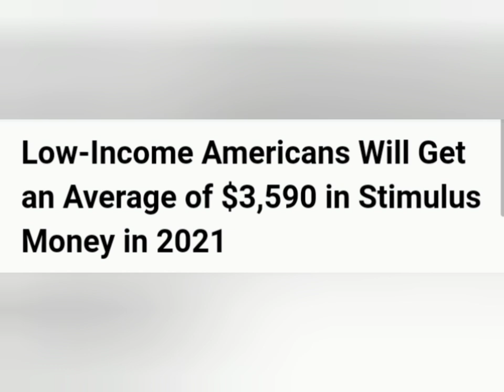4th Stimulus Checks on the Way Yes !!!!!!!! 2021